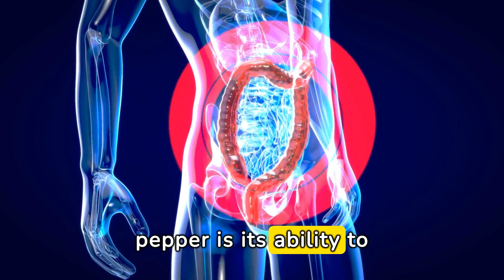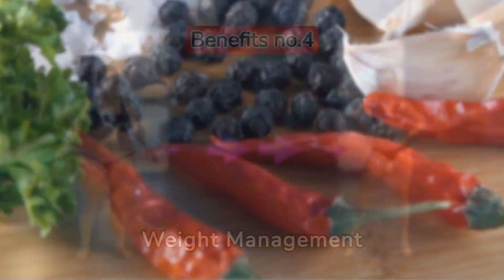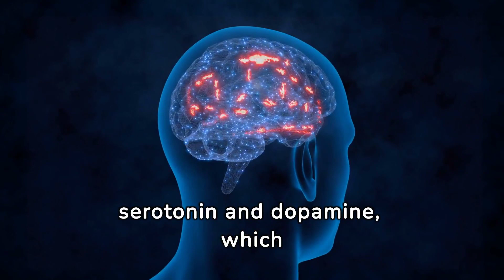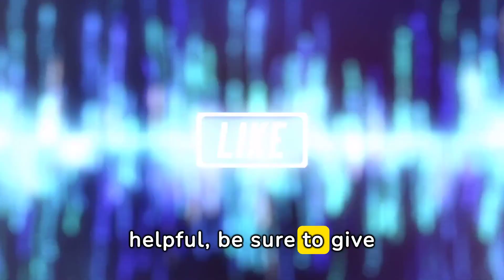what happens to your body when you eat black pepper everyday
Have you ever wondered what happens to your body when you incorporate black pepper into your daily diet? From enhancing digestion to boosting nutrient absorption, black pepper offers a range of health benefits. In this video, we explore the science behind consuming black pepper daily and its impact on your overall well-being. Join us as we uncover the fascinating effects that this common spice can have on your body